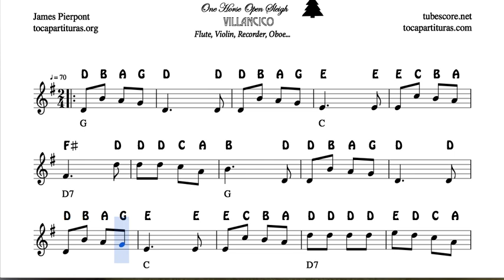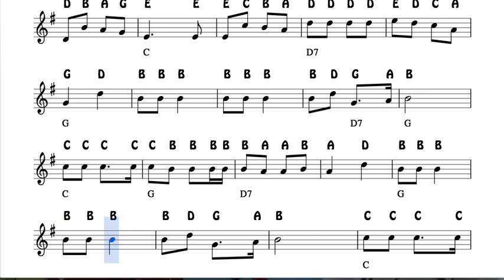One horse open sleigh Notes Sheet Music for Flute Violin Oboe Voice Easy Christmas Song